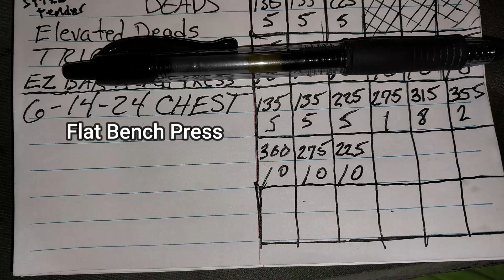End The Week With A BANG 6 14 24